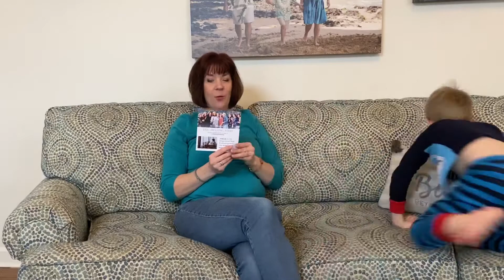You’re Invited to Try Mary & Martha For a Few Weeks